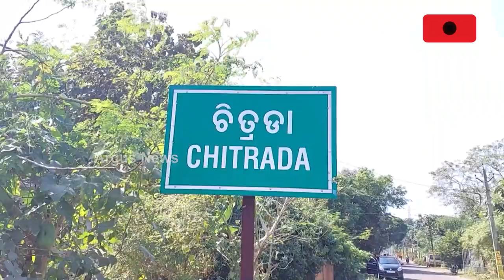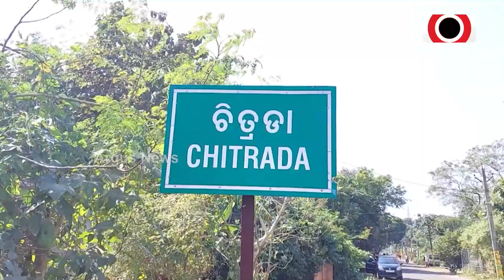Drinking Water Crisis Haunts Residents Of Mayurbhanj Villages